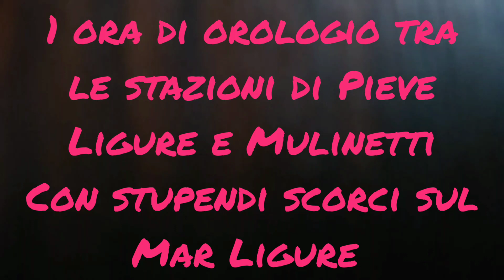STUPENDI SCORCI SUL MAR LIGURE + TRENI 1 ora di orologio tra le stazioni di Pieve Ligure & Mulinetti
26 7 22

Serie Speciale :

1 ora di orologio in stazione. PUNTATA 78

Ripreso tutto quel che è passato in un'ora di orologio,tra le ore 19.16 e le 20.16 tra le stazioni di Pieve Ligure e Mulinetti  sulla linea Pisa Genova,con stupendi scorci sul nostro Mar Ligure.

In un'ora di orologio ora sono transitati 5 treni.

Dettaglio treni:

... tratto antecedente la stazione di Pieve Ligure (Ge) ...

1) Transito lento,sul binario illegale,per un treno regionale con etr521 069 Rock in livrea Disney Pixar Luca.

reg 3278 La Spezia Centrale/ Genova Brignole (transitato in quel momento con 25 minuti di ritardo)    ore 19.16

... il transito tra le stazioni di Recco e GE Nervi si svolgeva,per lavori,solo sul binario lato monte ...

2) Transito spedito di un treno regionale con in testa una semipilota Vivalto ed in coda la locomotiva e464 712,il tutto in livrea full dpr (dtr)

reg 3289  Genova Brignole / La Spezia Centrale (transitato in quel momento con  18 minuti di ritardo)      ore 19.27

... riprese del mare e delle scogliere fino a Punta Chiappa di Camogli e dettagliate della stazione di Mulinetti (Ge)

3) Transito spedito,sul binario illegale,di un treno regionale con in testa una semipilota Vivalto ed in coda la locomotiva e464 592,il tutto in livrea full dpr (dtr)

reg 12441  Savona / Sestri Levante (transitato in quel momento con 24 minuti di ritardo)      ore 20.06

4) Passaggio spedito per un treno Intercity sun con le 2 e414 in dts,doppia trazione simmetrica,in testa in livrea giornoe414 127,in coda frecciabianca e414 147.

ics 679 Milano centrale / Livorno centrale     ore 20.11

5) Passaggio spedito,con strombazzata, per un treno Intercity sun con le 2 e414 in dts,doppia trazione simmetrica,in testa in livrea fb,in coda sun.

ics 684 Grosseto / Genova Brignole (Transitato in quel momento con 29 minuti di ritardo)    ore 20.16

trains hunter,trainspotting,spottata,railways,rain at the station,station,train and rain,zena,mercioni,mercione,annunci,loquendo,annuncio,ferroviario beautiful sunset